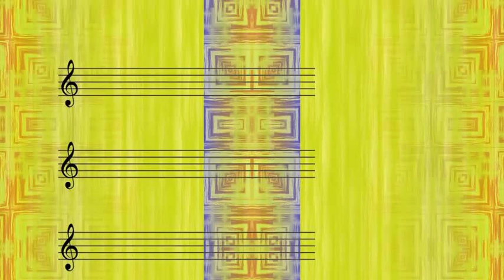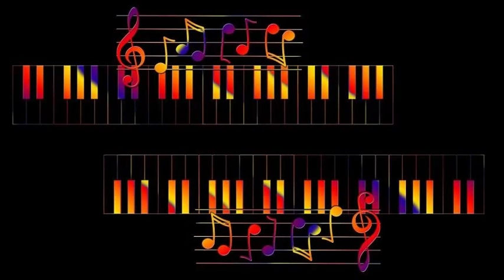Taps Miller - How About Me?